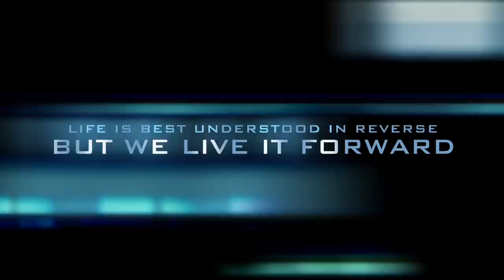Happy New Year 2018 ~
May the banisters of life NEVER point the splinters in the wrong direction ~ ROB